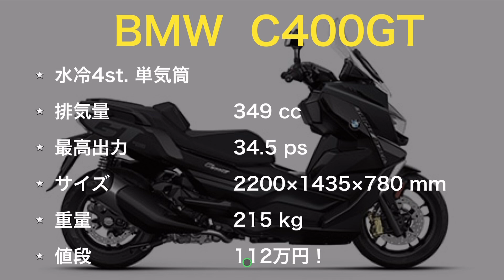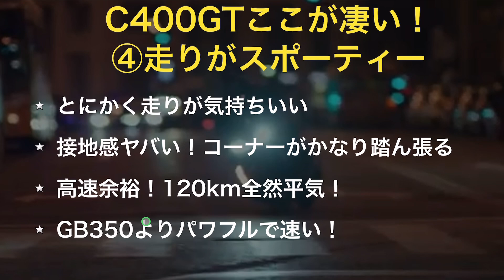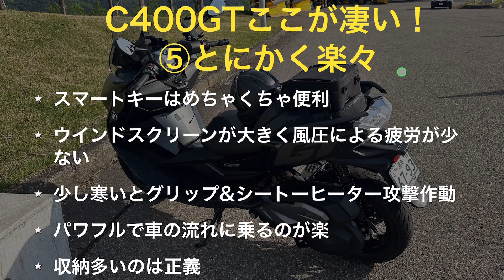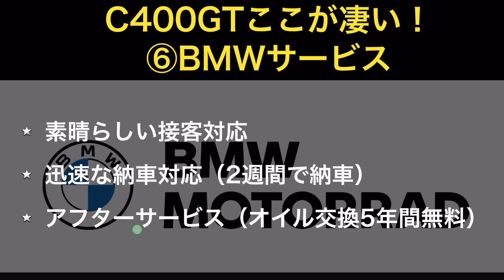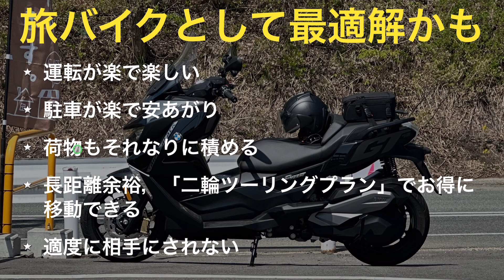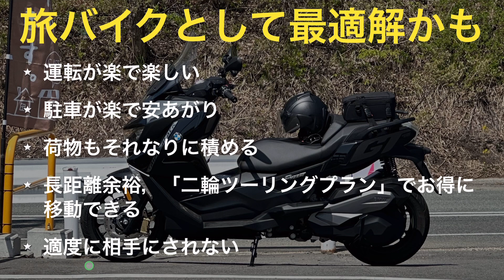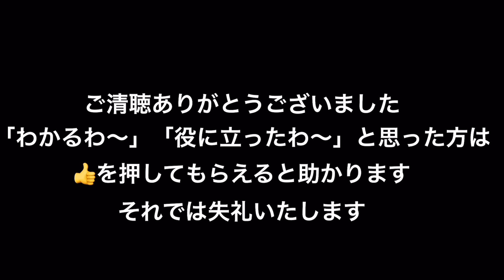【C400GT】こいつは一人旅の移動手段として最適解かも。GB350より断然楽！やっぱり楽は正義だわ！2023年5月9日